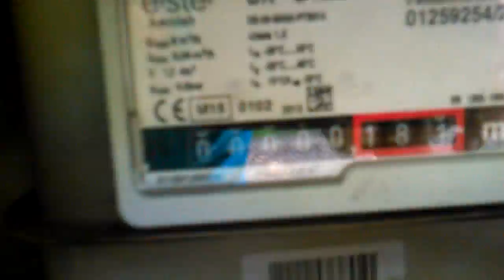Provocari nebune!! p:1